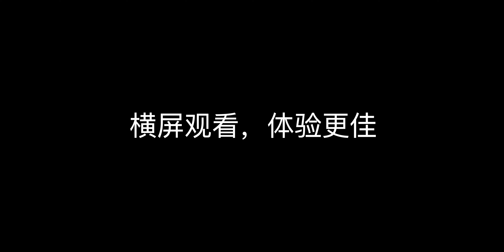耐克 Nike Sabrina 1 performance review：年轻人能买的起的G.T. CUT 1❓KOBE 8❓